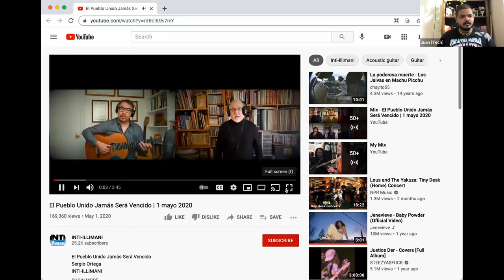Class 4: U.S. fascism: Where do things stand?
This four-part digital course is a collective and deep study of the history of fascism, which is oriented toward helping us, as organizers, elucidate how it functions, what drives it, how to see through its different guises, and what we can do to fight it. It begins with an investigation into different definitions of fascism, how it has functioned as a concept in the class struggle, and how it relates to capitalism and imperialism with a particular focus on fascist movements that consolidated state power. Classes also examine political and organizational debates and strategies for organizing against fascism as well as fascist movements in the U.S. from the early 20th century until today.

The course is taught by Claudia de la Cruz, a popular educator, community organizer, and theologian who is Co-Executive Director of The People’s Forum and Gabriel Rockhill, a philosophy professor and member of the Liberation School Editorial Collective who is also the Director of the Critical Theory Workshop.

Our final class is an opportunity to synthesize the wide-ranging themes addressed, with a particular focus on the current state of U.S. politics and the global fight against fascism. We consider what lessons organizers can learn from the history of communist struggles against fascism, both within the U.S. and internationally. We also examine the contemporary moment, and in particular the election of Biden-Harris, as well as the persistence of Trumpism, in light of the historical relationship between liberalism and fascism. Finally, we explore what we can do to develop the power and organizational frameworks necessary to stand strong against fascism, while also continuing to advance our collective agenda of socialism and liberation.

Class materials:
The Socialist Program with Brian Becker, “In the news roundtable: The role of the racist mob in American politics”
Glen Ford, “Democratic fascists prepare to drop the hammer”